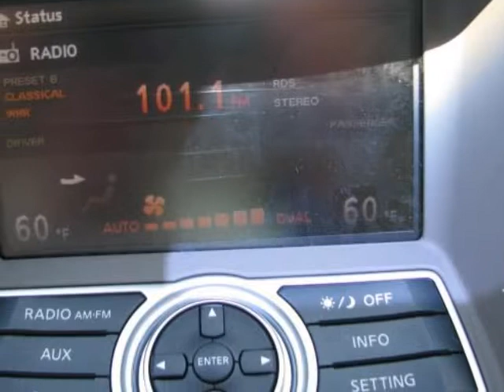2008 INFINITI G35 SEDAN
2008 INFINITI G35 Sport 6MT
Stock Number: 29705A
VIN: JNKBV61E98M223745

We think you will love this PRE-OWNED 2008 INFINITI G35 Sport 6MT which has 36374 miles.